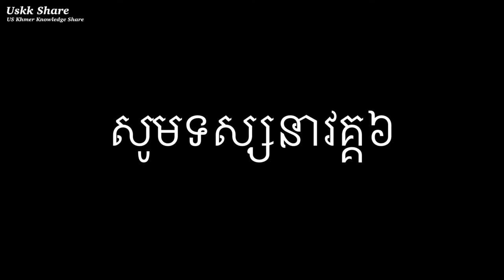បុណ្យសពបងវ៉ន វគ្គ៥ Vorn’s Memorable Event in Charlotte Temple Ep.05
មើលវគ្គបញ្ចប់​សូមចុចលីងខាងក្រោម

សូមអរគុណ ពីខ្ញុំខ្មែរអាមេរិក

Welcome to
*Daily life
*Travelling
*Music
*Experience
1-Follow community guideline
2-Create Good Contents
3-Attract or find Audiences to watch our new Contents that we created because we are a Creators.